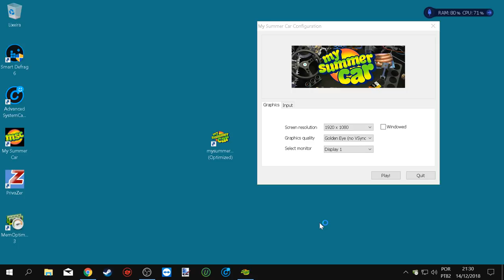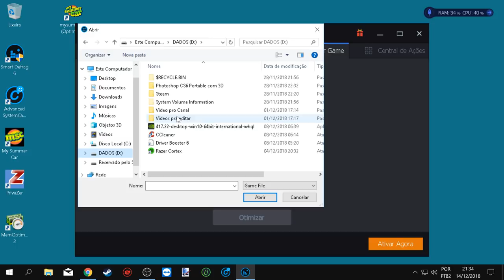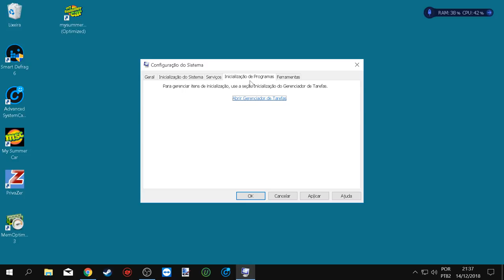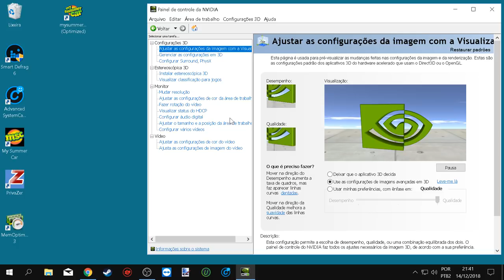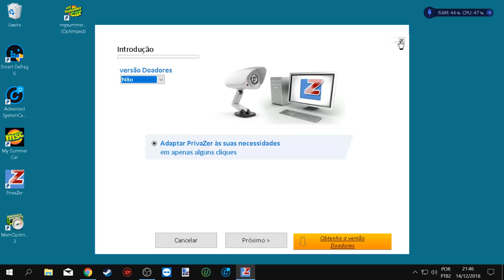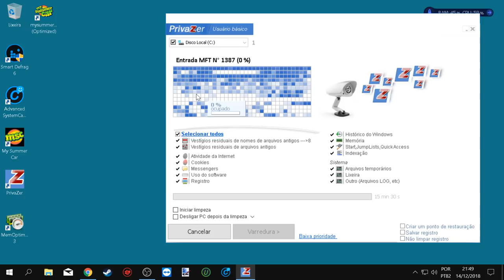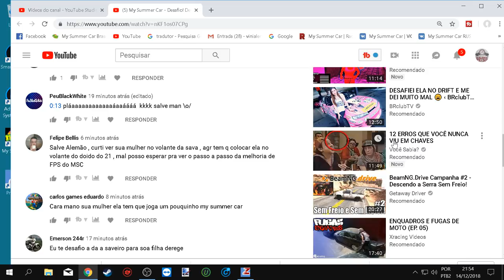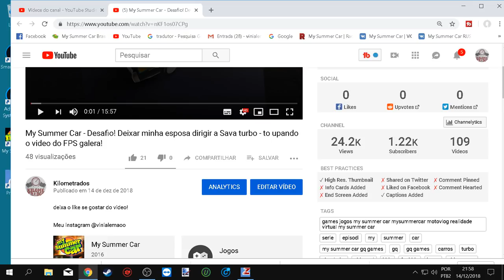My Summer Car Como Ganhar FPS e Praticamente acabar com os lags 160 fps gravando com 2 logitech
➨ OS INSANOS